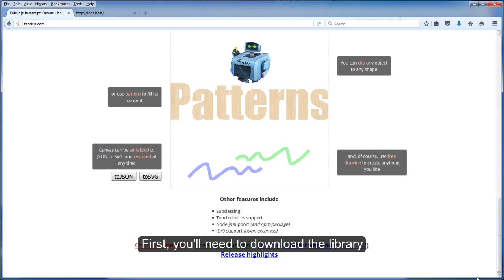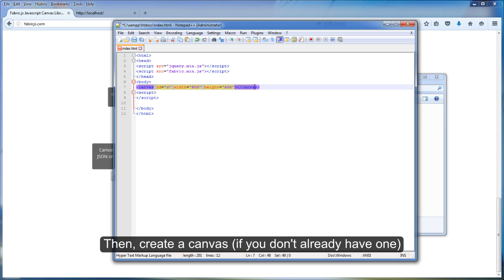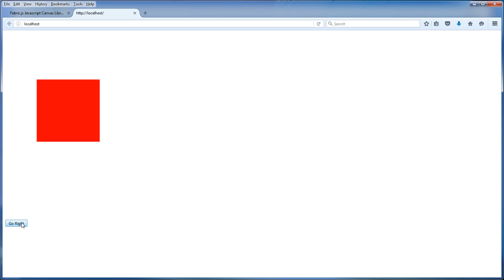Fabric.js Tutorial - Part 1: Introduction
A tutorial of Fabric.js HTML5 canvas javascript library. Learn how to setup Fabric.js and control canvas element as an object